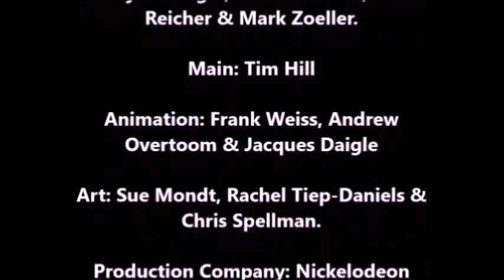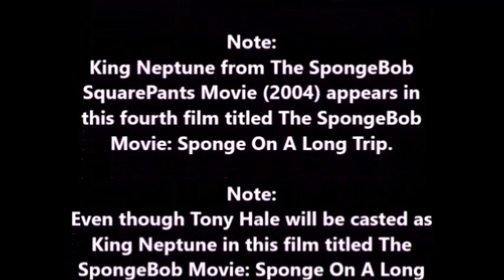The SpongeBob Movie: Sponge On A Long Trip will need to become a last film of the trilogy